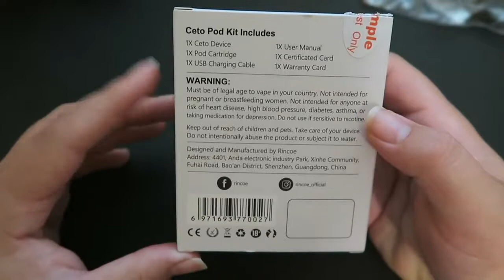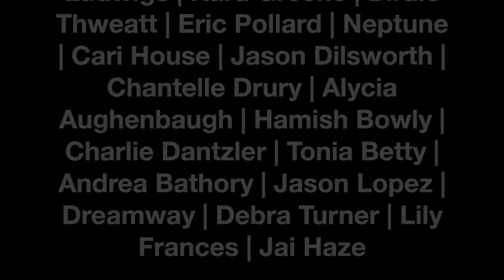Ceto Pod Mod by Rincoe TiaVapes Review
TiaVapes